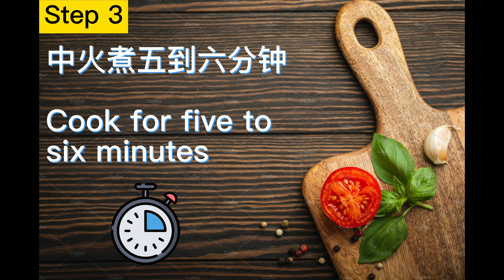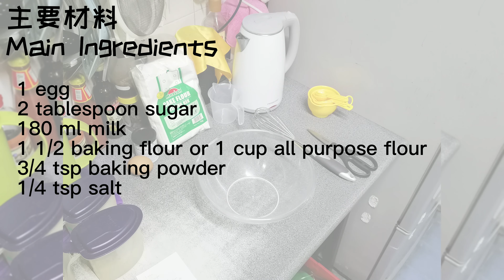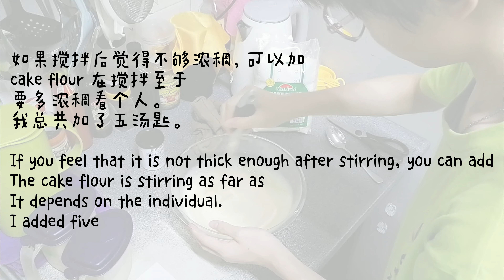Homemade Hashbrown & Pancake [今晚吃什么】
Cooking homemade hashbrown & pancake for dinner. This is my first time cooking hashbrown and pancake it is challenging for me, but this time I  failed I have overcooked the hashbrown and my pancake doesn't look like pancake. I will refer back to my video which step I do wrong and keep increase my cooking skill to cook better food for my family and made better video to you thanks for your support.

晚餐烹饪自制薯饼和煎饼。 这是我第一次做土豆饼和煎饼，这对我来说很有挑战性，但这次我失败了，我把土豆饼煮过头了，我的煎饼看起来不像煎饼。 我会回顾我的视频我做错了哪一步，并不断提高我的烹饪技巧，为我的家人做更好的食物，并制作更好的视频给你，感谢你的支持。

Timestamp:
0:46 Intro
2:29 Process of potato
3:29 Make hashbrown
4:22 Make pancake
5:34 Cook pancake
6:07 Cook hashbrown
6:09 Dinner serve
7:17 Ending
7:24 Outro